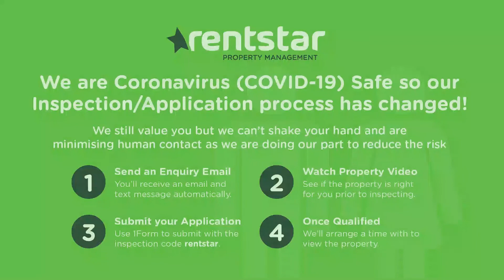97 Dunellan Street, Greenslopes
97 Dunellan Street, Greenslopes - Located in a quiet street of Greenslopes and positioned on the corner block this high set Queensland home won’t last long. Filled with old world charm from the high ceilings, stunning ceiling roses, picture & chair rails, timber French doors to the polished timber floors throughout, this Queenslander is sure to impress.